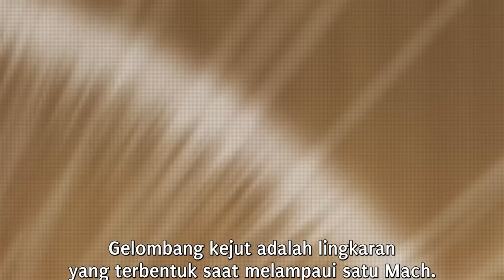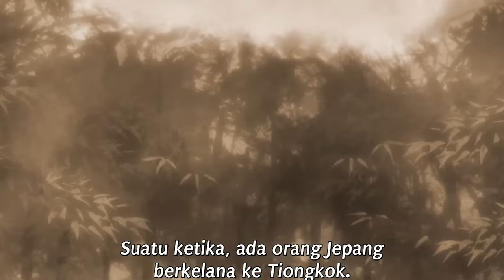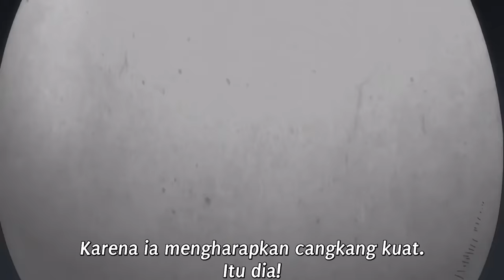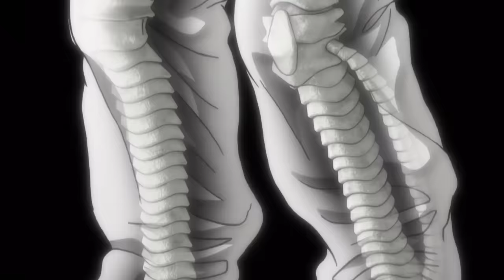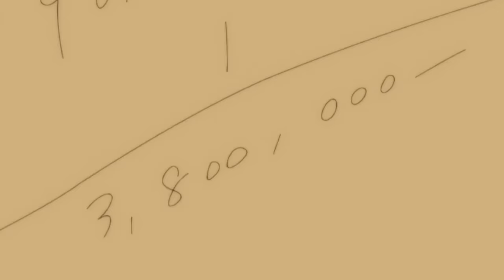PICKLE VS KATSUMI OROCHI FULL FIGHT HD SUB INDONESIA!! BAKI HANMA SEASON 2 PICKLE ARC!! (4)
ALUR CERITA BAKI HANMA SON OF OGRE SEASON 2 EPISODE 1-13
EPIC BATTLE KATSUMI OROCHI VS PICKLE

Baki Hanma Season 2 Subtitle Indonesia Terbaru  FULL
Baki Hanma Season 2 Indonesia Penuh FULL
Baki Hanma Season 2 episode 1 - 13 sub indo
Baki Hanma Season 2  alur cerita
Baki Hanma Season 2  Update
Nonton Baki Hanma Season 2 Anime